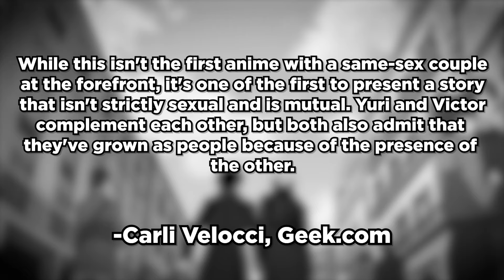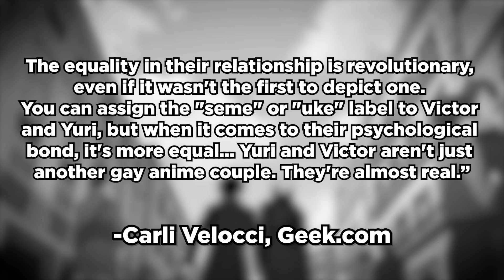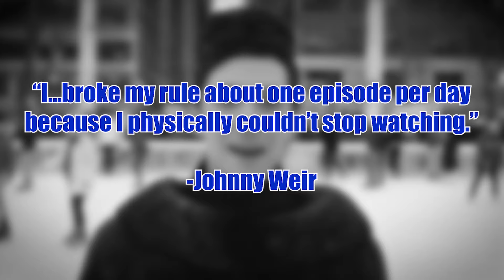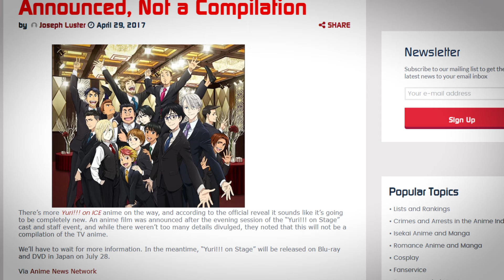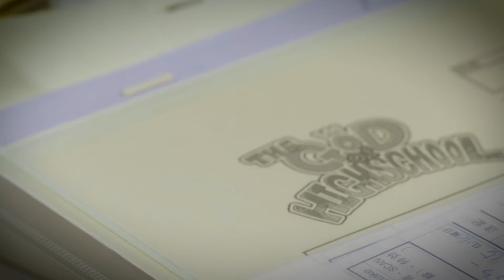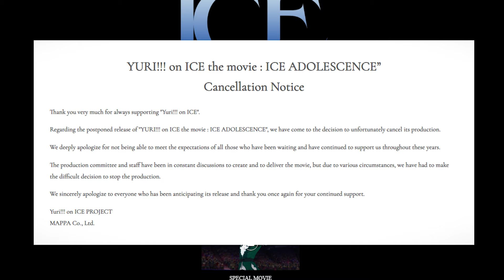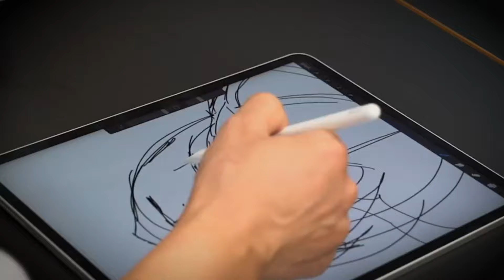The TRAGEDY of Yuri on Ice the Movie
Timestamps:

Intro: 00:00

Yuri!!! on Ice Origins: 01:33

Choreography and Animation: 02:51

Depiction of Gay Characters: 04:26

Yuri!!! on Ice's Impact: 06:50

Yuri!!! on Ice the Movie Announced: 08:17

Yuri!!! on Ice Movie Cancelled: 10:25